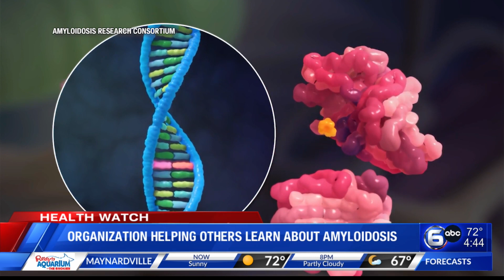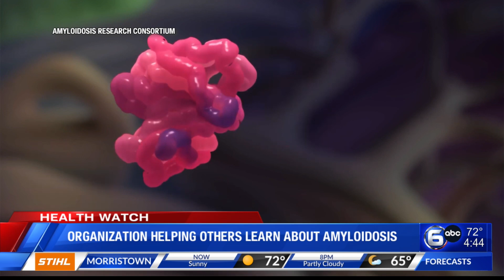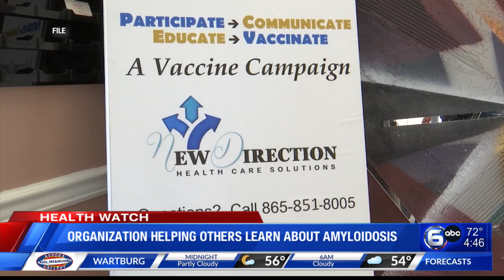Knoxville event shines light on underdiagnosed heart condition in African Americans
February is Heart Month. Heart disease is the leading cause of death in both men and women but for many sub-groups, the risk is even higher. A local organization is getting the word out about an underdiagnosed medical condition that the African American population is especially at risk of developing.